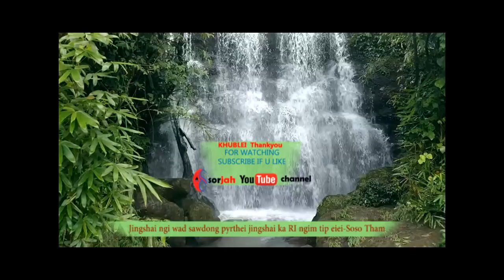Exploring Sohbar | Tharia Steel Arch Bridge | Sorjah Travel Video | Meghalaya Indo Border